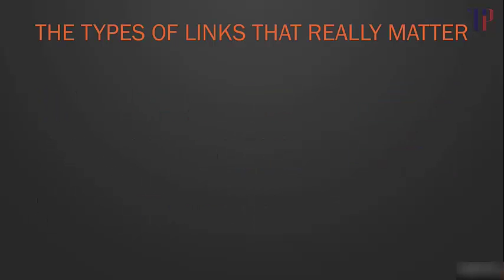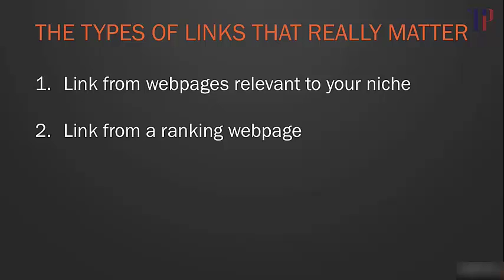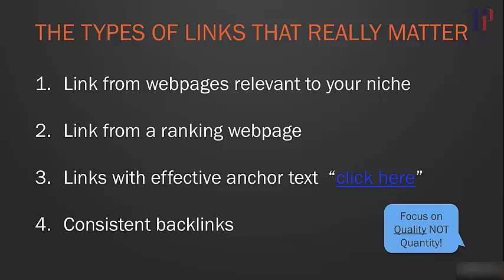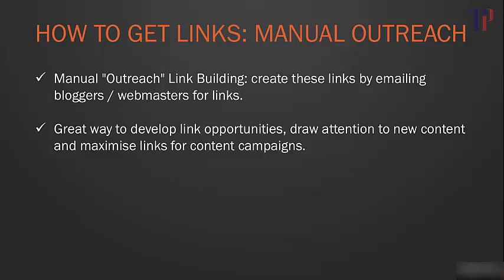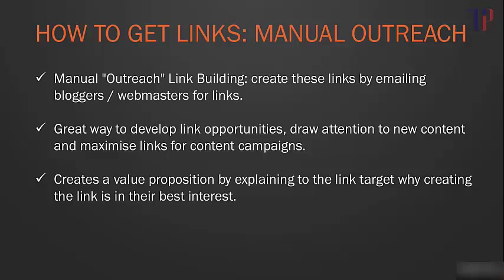Off Page Optemization-part#1 link building INTRO, links types how to get them seo tutorial 2016